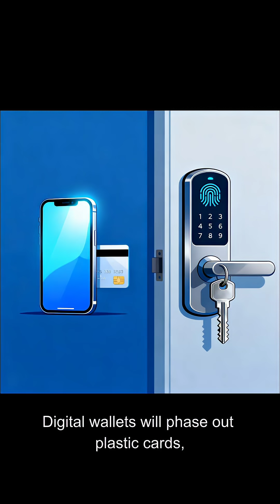“Tomorrow’s world won’t need today’s tech.”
By 2030, many of the gadgets and tools we use today will disappear — replaced by smarter, faster, and more secure technology. From biometric logins to digital wallets and AI-powered automation, the future is already unfolding. Get ready for a world that’s fully digital, wireless, and sustainable.